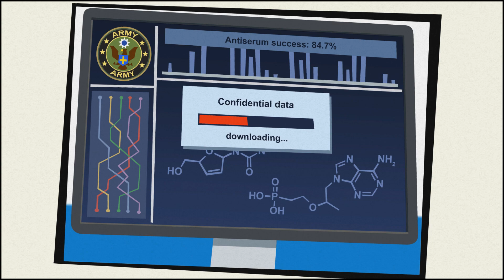爽爽的處決技能 試玩《感染避難所》Infected Shelter【老頭】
電腦配備
CPU：intel　I9-7940X
（內搭塔扇：日系 Scythe Mugen 5 無限五 CPU風扇散熱器）
主機版：X299 AORUS GAMNG 7 PRO
顯示卡： RTX 技嘉 2080Ti GAMING OC 11G
硬碟： 固態硬碟 EZLINK 2.5吋 256G
記憶體：Kingston 金士頓 DDR4 2400 HyperX Fury 16G兩支
機殼：AORUS C300 GLASS(GB-AC300G 機殼)
電源供應器：銀欣６５０W 金牌/半模

鍵盤：TESORO鐵修羅 剋龍劍Gram RGB機械式鍵盤-紅軸中文黑
滑鼠：羅技 Logitech G300S
麥克風：AT2020USBｉ 靜電型電容式麥克風